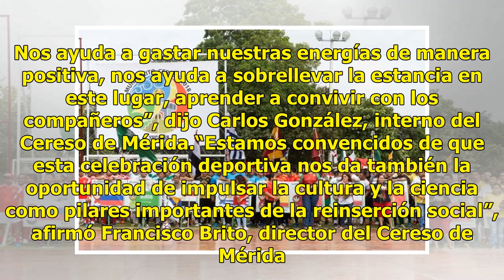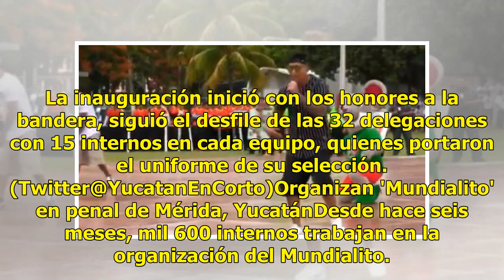Internos organizan 'Mundialito' en penal de Mérida, Yucatán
Carlos es capitán de la Selección de México que representa al módulo “C” del Centro de Reinserción Social (Cereso) de Mérida, Yucatán. Él y decenas de internos participan en el “Mundialito Cereso 2018”, que es una réplica del Mundial de Futbol que se juega en Rusia. Participan 32 selecciones en ocho...